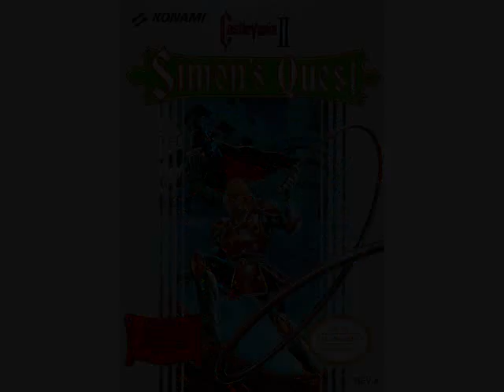Top 20 Castlevania Songs Part 2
Here is part 2 of 2 for my top 20 Castlevania songs!

Castlevania games I have played (so some people aren't upset if they
don't see some songs from games I haven't played... yet!):

Castlevania
Castlevania II: Simon's Quest
Castlevania III: Dracula's Curse
Super Castlevania IV
Castlevania: Rondo of Blood/Dracula X
Castlevania: Symphony of the Night
Castlevania: Aria of Sorrow
Castlevania: Lament of Innocence
Castlevania: Dawn of Sorrow
Castlevania: Curse of Darkness
Castlevania: Order of Ecclesia

**Some content in this video is owned or licensed by Sony Music Entertainment.**

Video Guide:

#10 - 0:05
#9 - 1:01
#8 - 1:57
#7 - 2:53
#6 - 3:55
#5 - 4:50
#4 - 5:47
#3 - 6:44
#2 - 7:39
#1 - 8:40